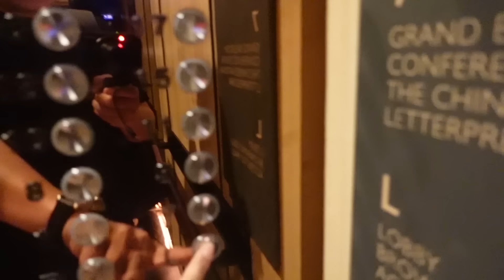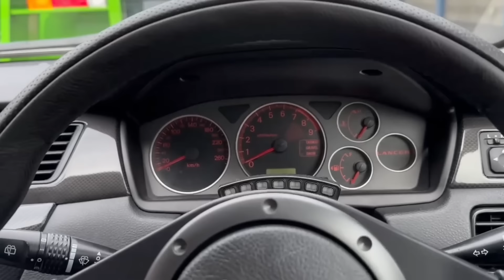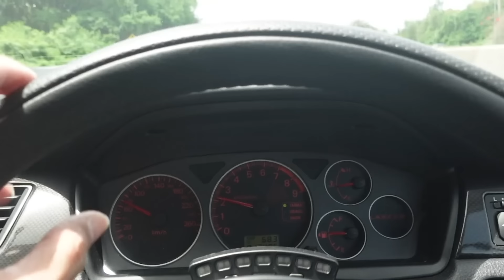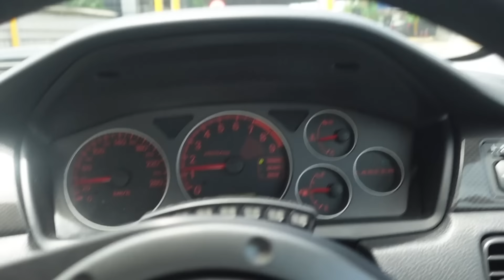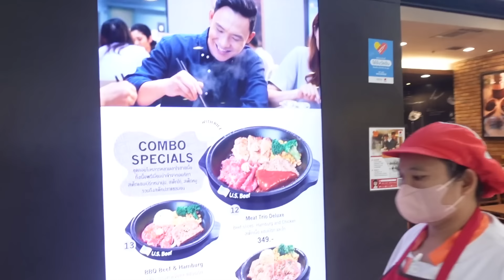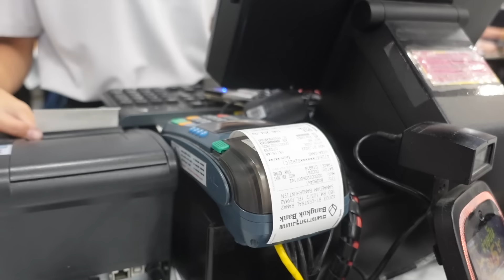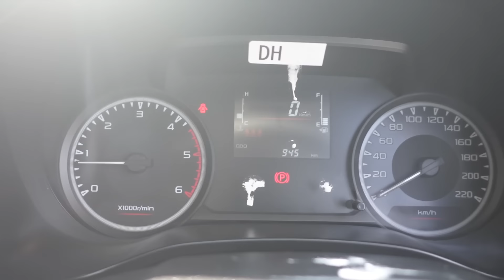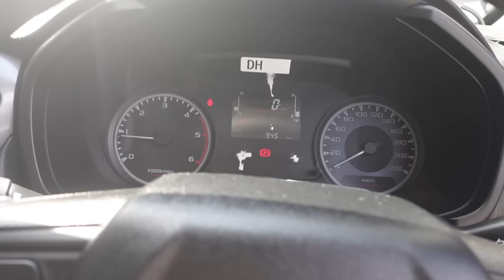JDM RUN PAKAI EVO 9 RED, LANGSUNG LANJUT KE THAILAND TRIP DIESEL STUDY, DMAX HILUX 1KD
RUN BARENG DENGAN SUBI DAN GTR MENGISI JALANAN PAGI DI JAKARTA